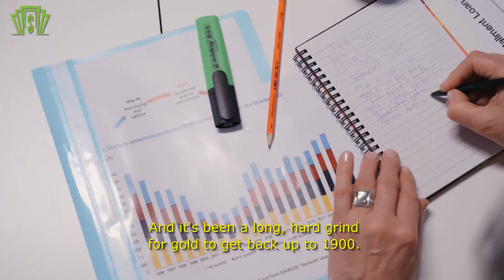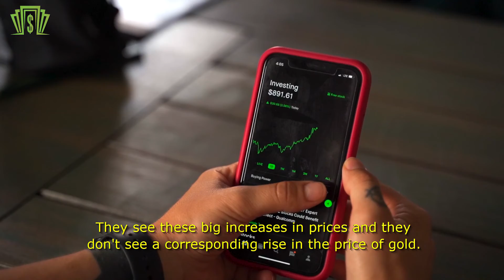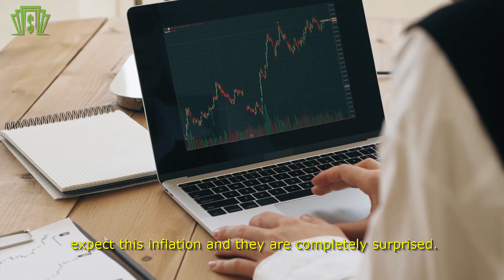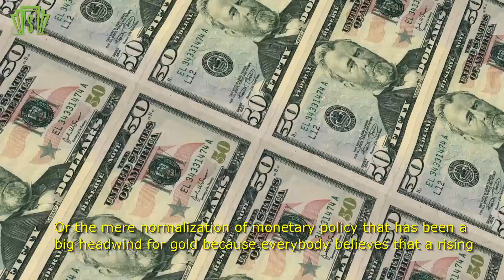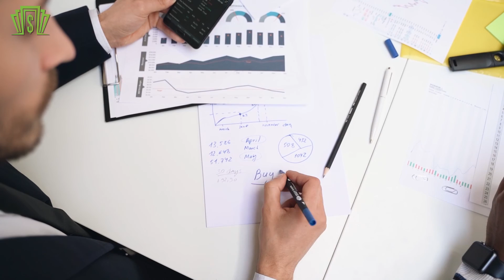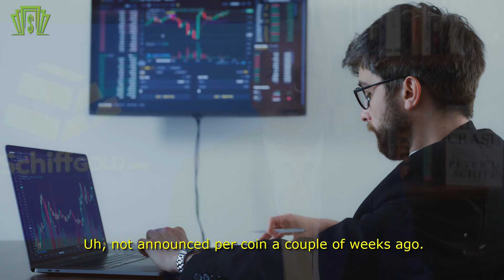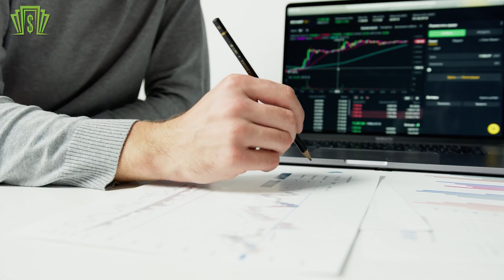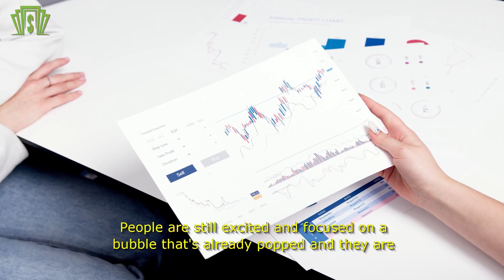Peter Schiff: "The Problem Is Bigger Than We Thought" - Gold, Bitcoin, Inflation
Peter Schiff Interview on economy, money printing, taxes, inflation and more.
Peter David Schiff is an American stock broker, financial commentator, and radio personality. He is CEO and chief global strategist of Euro Pacific Capital Inc., a broker-dealer based in Westport.
💖 Inspired by: 💖
The Real Crash: What is Warren Buffett Trying to Tell Us? - Robert Kiyosaki & @Peter Schiff
Short Squeeze Mania: Silver vs. GameStop - Robert Kiyosaki @Peter Schiff
Bullish on Gold? Why Not Own the Gold Mine? - Robert Kiyosaki, Peter Schiff
Peter Schiff and Robert Kiyosaki Discuss Gold, Silver, Taxes And More
Peter Schiff And Robert Kiyosaki On Gold, Taxes And More
👉Check out also:
- There Is Something Very Sick Inside The Economy - Robert Kiyosaki & Jim Rickards
- Gold Is Out Of The Hands Of The Government, WHEN TO INVEST IN GOLD - Robert Kiyosaki & Brian Lundin
- THE ECONOMY IS COLLAPSING ANYWAY - It's A Crazy Situation | Robert Kiyosaki & Dinesh D’Souza
- The Economy Is Actually Collapse And That Destroys The Banking System - Kiyosaki & George Gammon
- THE FUTURE OF CRYPTO - What If Bitcoin Goes To Zero?- Robert Kiyosaki & Zac Prince
*Credits*
- "The Problem Is Bigger Than We Thought" - Peter Schiff Interview
*Music Credits*
- Epic Cinematic Dramatic Adventure Trailer (Creative Commons)
If you feel that there isn’t enough motivation and color in your life, you have come to the right place, because @Finance Secrets channel is all about motivational and inspirational video content. It will contain nothing but accounts of successful people to uplift your spirits, and motivational speeches to brighten up your day.
In our videos, we talk about the economic collapse and the market crash that has taken over the world. We point out the situation on the real estate and stock market and the value of the US dollar. On the Finance Secrets channel, you will learn about the work of Central Banks, the US Federal Reserve, and measures taken by the Government.
Speakers such as Robert Kiyosaki, Ray Dalio, Jim Rogers, and Peter Schiff teach you about the billionaire mindset and point out the importance of financial education.
Finance Secrets makes these videos with the intention of educating others in a motivational/inspirational form. Our understanding is that it is in correlation to Fair Right Use, however, given that it is open to interpretation, if any owners of the content clips would like us to remove the video, we have no problem with that and will do so as fast as possible. Finance Secrets makes these videos with the intention of educating others in a motivational/inspirational form.